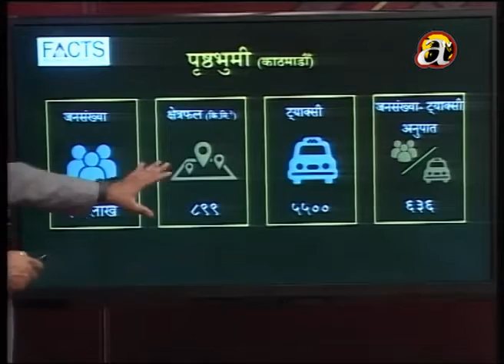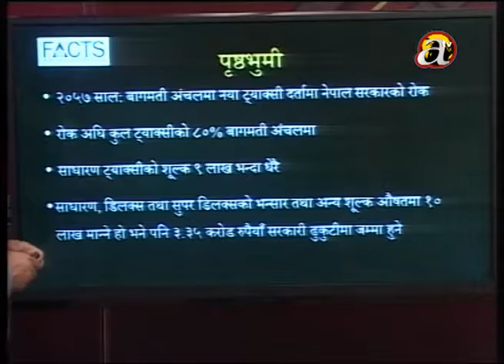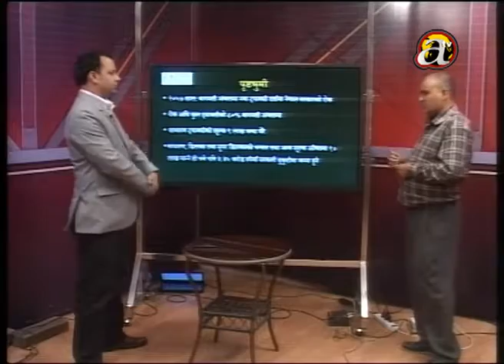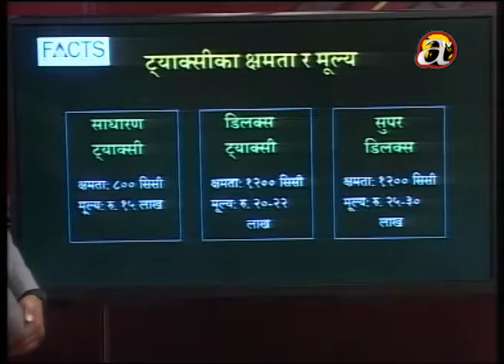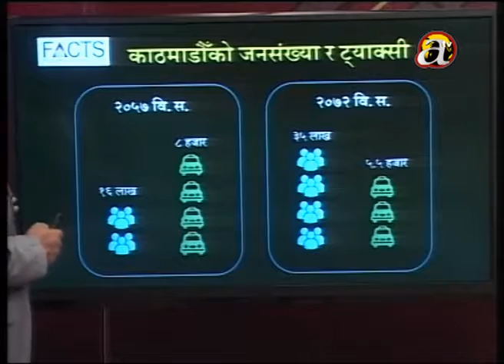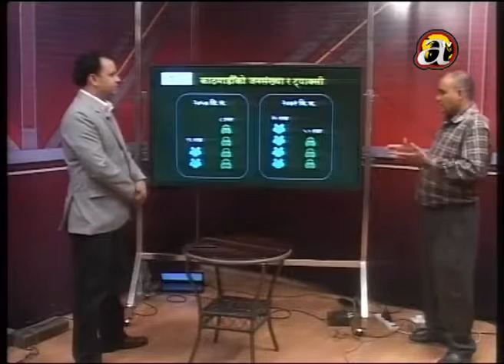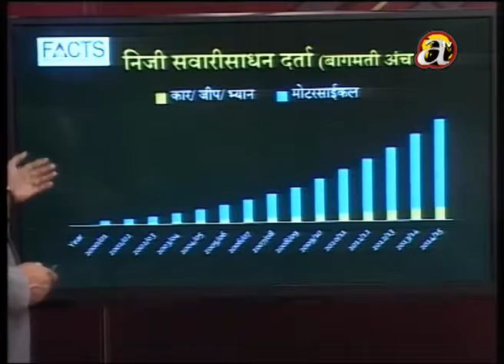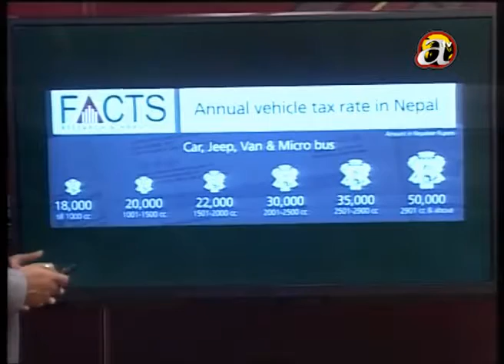Tathya Ra Tarka October 03 , 2015 Episode 58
Topic: Taxi in Kathmandu Valley
Guest: Mr. Ram Thapa
           (Taxi Owner)
Tathya and Tarkya is a weekly program which airs on Avenues television every Wednesday after news @ 9. This program is presented through a collaboration between FACTS and Avenues TV. In this program we collect facts from all over the country and do logical discussion based on the results with our distinguished guests. The information is collected through Avenues TV's network, which spans all 75 districts of the country. The questions are prepared by FACTS research and analytics and the show is hosted by Mr. Manish Jha, Managing Director of FACTS research and analytics private limited.